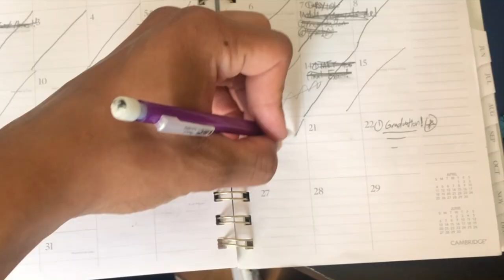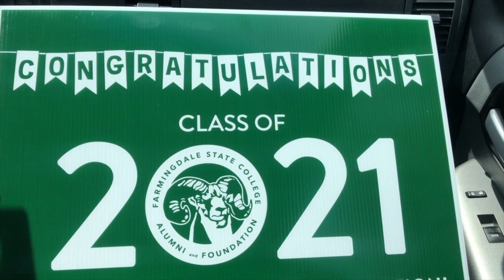I GRADUATED COLLEGE TODAY!!! I FARMINGDALE STATE COLLEGE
This was my "car-mencement" graduation ceremony which was done by my university. I got a bachelors degree in Mechanical Engineering and I couldn't be happier to be done lol. Please let me know if you guys have any video suggestions for the summer! LOVE YOU GUYS!!!